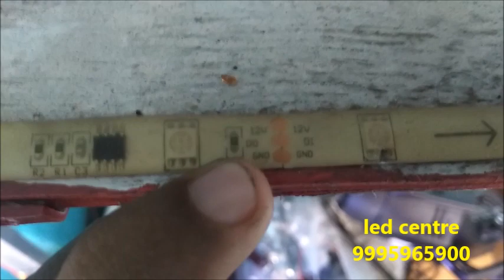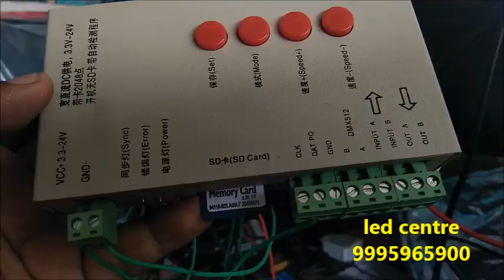how to connect magic led strip to pixel controller -led centre 9995965900